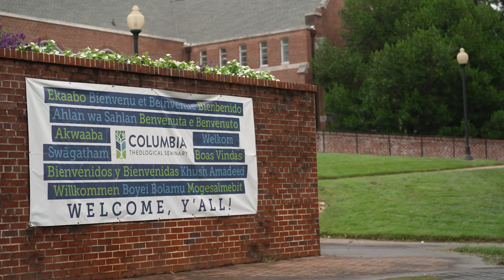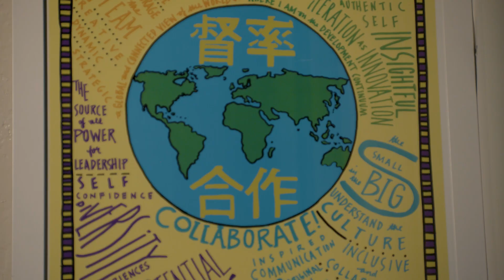CTS A Holy & Wondrous Place Lower Third Update 1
Columbia Theological Seminary is a holy and wondrous place where people from all over the world come to study and be formed as the next generation of leaders in the Church and the world.